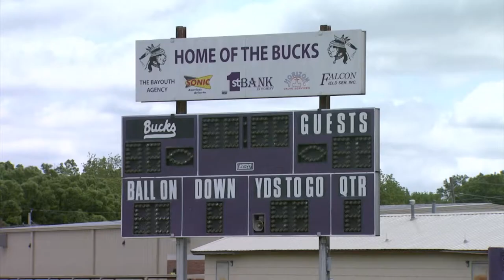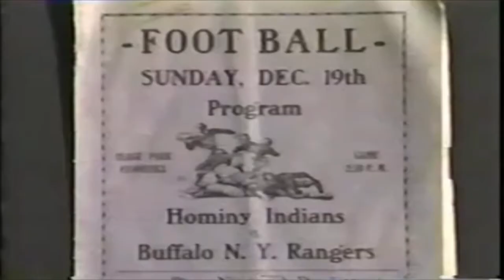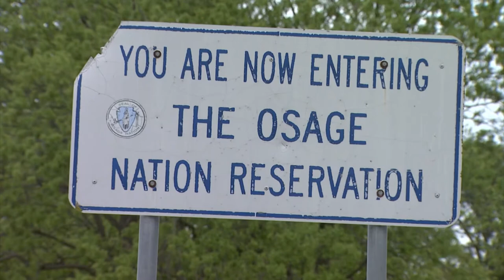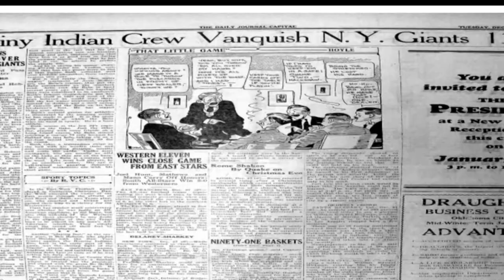Hominy Zaven Collins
In late April, linebacker Zaven Collins became just the 3rd Tulsa Golden Hurricane to be drafted in the 1st round of the NFL draft, which began in 1936. The Arizona Cardinals picked the All-American 16th overall. Collins hails from Hominy, a small town in northeast Oklahoma that has a remarkable history with professional football and the national football league. Reporter Steve Shaw travels to Osage County, to share the tale of big-time pro football in Oklahoma.